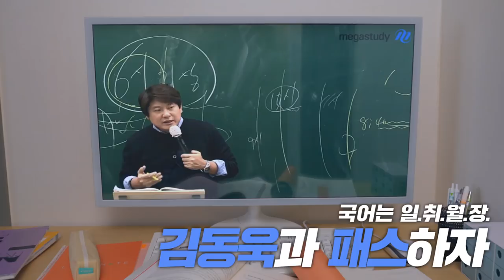[메가스터디] 현역 고딩들 국어 김동욱쌤 참교육에 홀려 반응한 썰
지금 대답한 사람 손~! 너도? 야 나두!⚆o⚆

나... 드디어 1개 국어 하게 되는 건가!

국어 성적 레벨업하고 싶다면
국어는 일취월장, 김동욱과 패스하자!